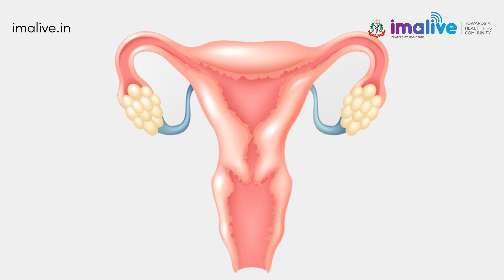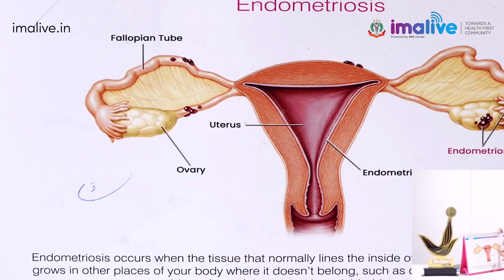What are the main causes of female and male infertility?| വന്ധ്യത| Dr Rajina EP| IMAlive| IMAKerala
Although its original intention was to treat women with tubal disease, in-vitro fertilization (IVF) can help couples overcome various types of infertility. For some diagnoses or conditions, such as tubal factor, IVF may be the first-line treatment. In other cases, IVF may be recommended only if simpler treatment fails.

Male Factor Infertility

One of the most significant advances in the treatment of infertility has been the ability of men with severe sperm abnormalities to achieve fertilization of the egg and successful pregnancy. IVF with the addition of ICSI (Intracytoplasmic Sperm Injection) has enabled couples suffering from abnormal sperm, who would not otherwise be able to conceive, to be able to start a family. ICSI is often recommended if there is any suggestion of a sperm problem, if sperm are obtained surgically, or if there has been a prior failure of fertilization.

Female Factor Infertility
The most common causes of female infertility include problems with ovulation, damage to fallopian tubes or uterus, or problems with the cervix. Age can contribute to infertility because as a woman ages, her fertility naturally tends to decrease.

അമ്മയും അച്ഛനുമാകാൻ സാധിക്കാത്ത ദമ്പതിമാർക്കായി, വന്ധ്യതാ പ്രശ്‌നങ്ങളെക്കുറിച്ചും അവയ്ക്കുള്ള പരിഹാരമാർഗ്ഗങ്ങളെക്കുറിച്ചും ഗൈനക്കോളജിസ്റ്റും ഐവിഎഫ് വിദഗ്ദ്ധയുമായ ഡോ. റെജീന ഇ. പി സംസാരിക്കുന്നു.